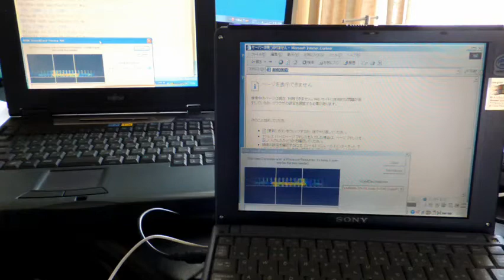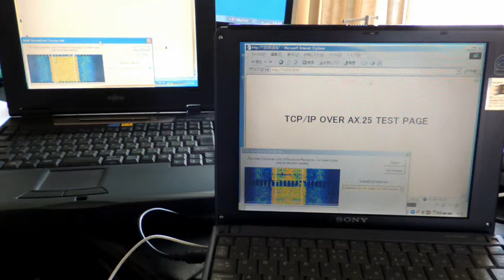A SIMPLE TEST, TCP/IP OVER AX.25 link between 2 laptops.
I tested AGWPE's TOR (TCP/IP Over Radio) feature between 2 local laptops.
In this test, I connected 2 laptops by audio cables directly, but of course you can replace them by ham radio connections.
AGWPE's "TOR" feature supports only Windows XP or earlier, so INTERNET connection is strongly NOT recommended, but technically possible.

PACKET RADIO, APRS, AMATEUR RADIO